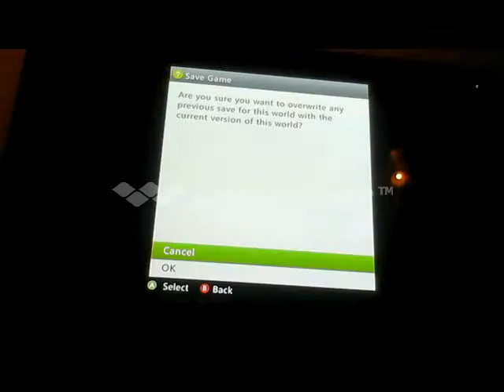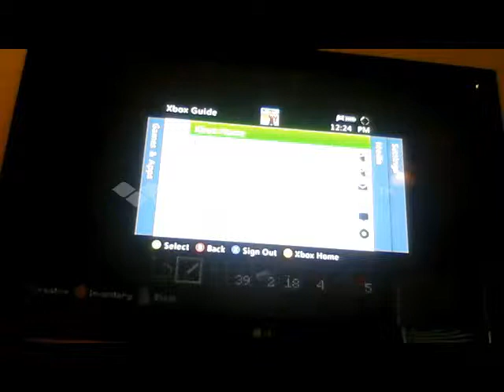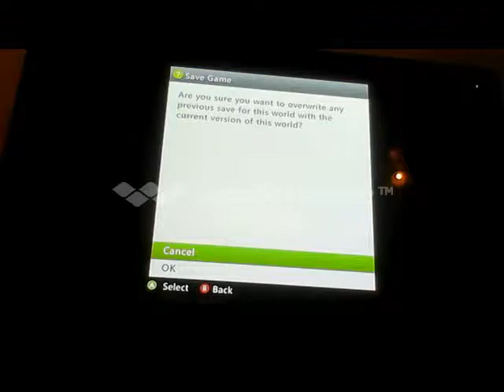The end is near ep/15 we cheated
and it failed